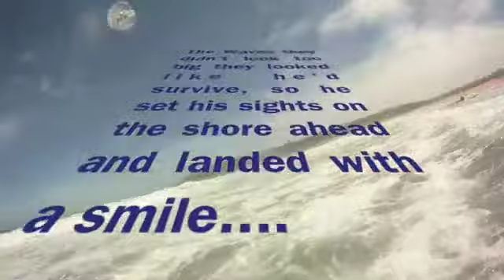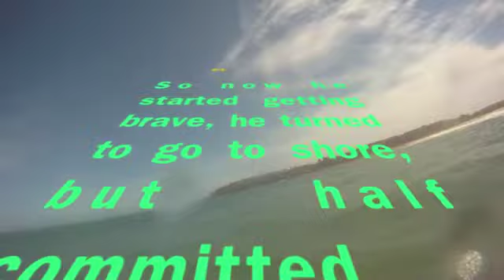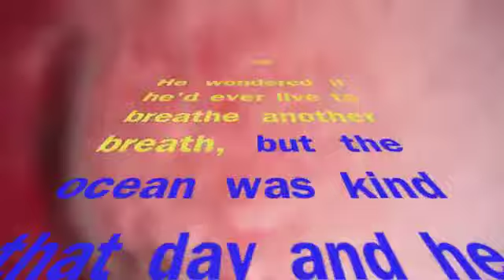Walker Dumped By Surf in Sea Kayak and Survives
He lives to breathe again... but for a few moments wasn't quite so sure... Nailed and three complete rolls later... comes to rest